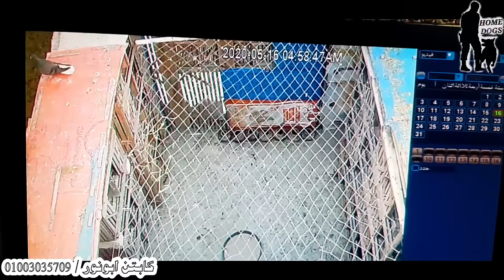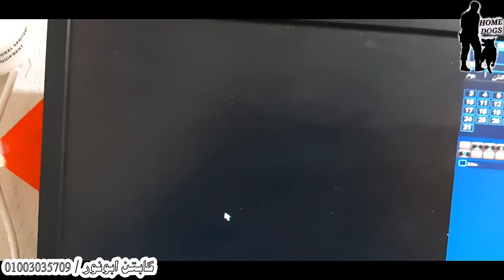بعد ماتعبت بسبب الحمام الى بيضيع كل يوم ويموت _ فقررت اركب كاميرا وفجأت بالكارثه